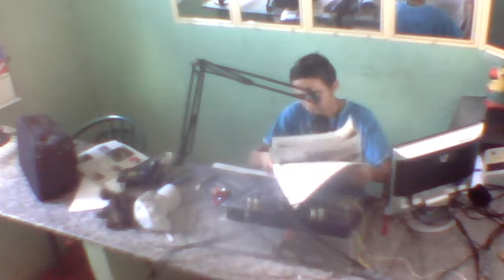BOLETIM SERRA VERDE MEIO DIA COM SAMUEL DE LIMA de 6 de maio de 2013 12:07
TEMA: A HISTORIA DE SOPHIE UM CASO DA VIDA REAL A PROCURA DE SUA MAE BIOLOGICA.ESTEVAO MARQUES DETALHA A HISTORIA DE SOPHIE